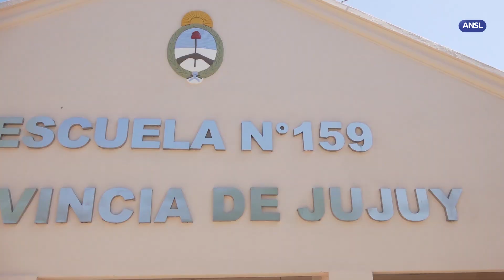Silvia Jardi, vicedirectora de la escuela Nº159